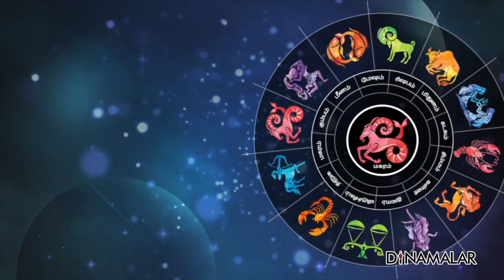இன்றைய ராசிபலன் | 18-JAN-2021| Horoscope Today | Dinamalar